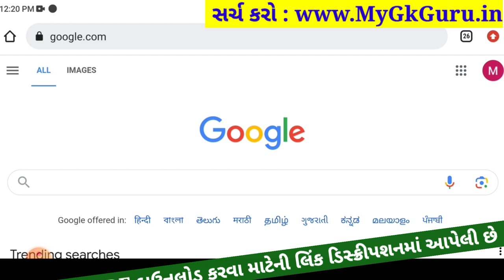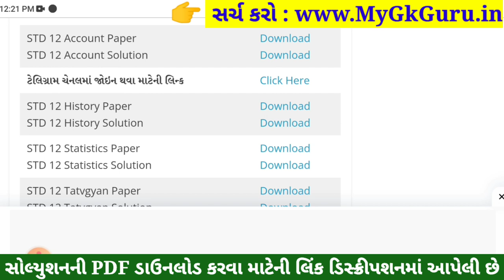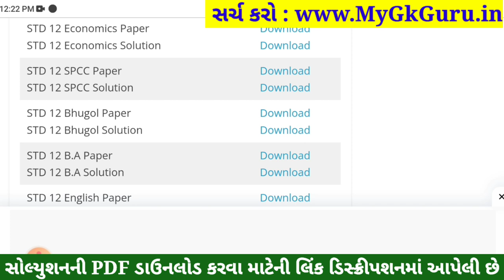STD 12 SPCC Paper Solution 2023 100 Marks, STD 12 SPCC First Exam Paper Solution 2023 October, SPCC